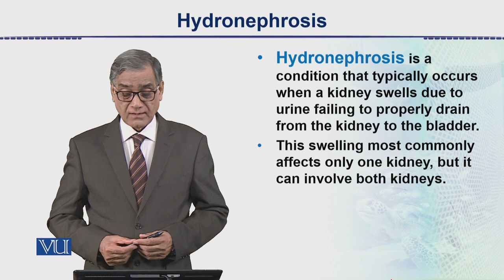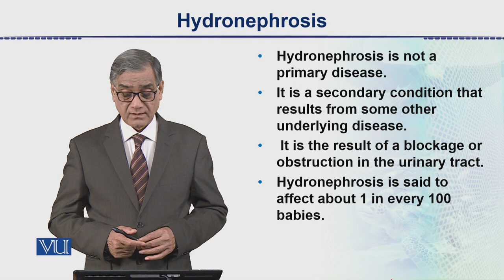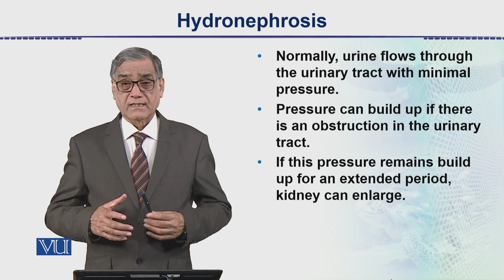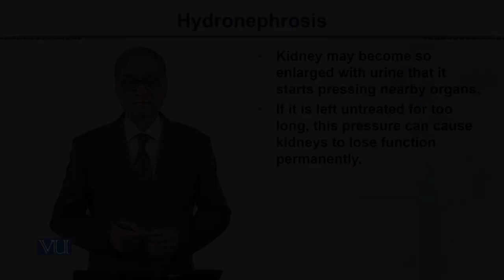Hydronephrosis | Animal Form & Function 2 (Theory) | ZOO517T_Topic113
Topic113: Hydronephrosis,
By Dr. Javed Iqbal